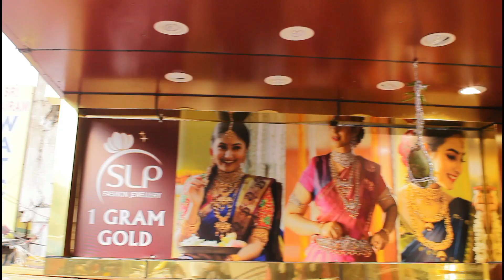Latest daily wear ear rings collections just rs 100 only | onegramgold | slp fashion jewellery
Black Beads Dhamaka || నల్ల పూసలు || Unique designs from | onegramgold | slp fashion jewellery

Highlights:
100% Wholesale price

You can also purchase by visiting our outlets:

1: SLP 1 Gram Gold Jewellery, H. No:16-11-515/B/5, KP Complex, Beside JC Brothers, Dilsukhnagar 500060

2: SLP Fashion Jewellery, Hno: 13/7/7, Shop no:1, Mallika's Crown Complex Dilsukhnagar Main road Near CMR Shopping Mall, Hyderabad, 500060
3: In KLM Fashion Mall, Dilsukhnagar, Hyderabad 500060
4: In KLM Fashion Mall, AS Rao Nagar, Hyderabad 500062
5: In KLM Fashion Mall, Ameerpet, Hyderabad 500016
6: In KLM Fashion Mall, Chandanagar, Hyderabad 500050
7: In KLM Fashion Mall, Patny, Secunderabad 500003

1gm gold jewellery with price,
1gm gold earrings designs,
1gm gold jewellery wholesale market,
1gm gold rings with price,
1 gm,
1gm gold jewellery,
1gm gold pendant design,
1gm gold jewellery online shopping,
1gm gold earrings with price,
1gm gold,
1 gm gold ring,
1gm gold choker necklace,